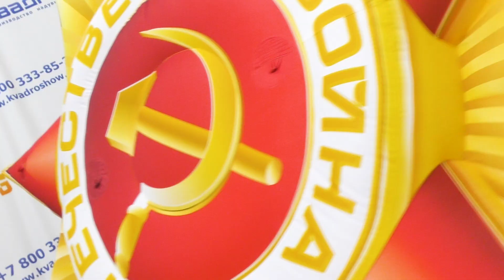Надувная декорация "Геостат Звезда Орден с георгиевской лентой" для праздничного оформления улиц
9 мая День Победы - Надувные декорации: Геостат, Орден, Имитация пламени, Флаги, Цветы гвоздики, Палатки, Аэромены Звоните , пишите: ПОДРОБНЕЕ ⬇ ⬇ ⬇

Надувная большая декорация  Геостат Звезда "Орден с георгиевской лентой" высотой от 3-х до 6-ти метров. Как представить военный парад, шествие бессмертнного полка, праздничный концерт без тематических декораций?
9 мая Праздник не отменили! Торжественное празднование Дня Победы перенесли на более поздний срок, а значит еще есть время хорошенько подготовиться!

Компания «КвадроШоу» предлагает единичные надувные изделия и целые комплексные решения для оформления к 9 Мая городских площадок и помещений любого метража. Так, неотъемлемой частью декораций на День Победы считается символ «праздника со слезами на глазах» – цветок гвоздики. Распускающиеся пневмогирлянды из гвоздик с подсветкой (на усмотрение заказчика) оставят самые яркие впечатления у зрителей и участников праздничной программы.

Так же производим жилеты «бессмертный полк», парадные фартуки, Флаги Виндер, Прямоугольные большие флаги, флажную ленту и флажки на палочке

Другим неотъемлемым элементом оформления ко Дню Победы является военная атрибутика. Воздушный декор к 9 Мая позволяет воплотить в жизнь самые разные идеи: надувные звезды и шары, индивидуальные декорации в виде надувного танка или самолета, а так же динамические фигуры, например надувной солдат машущий рукой.

Так как огонь – еще один символ этого праздника, не менее актуальным решением является имитация Вечного огня. Превосходный вариант, который произведет впечатление на каждого – надувная стела с имитацией пламени. Такая стела на 9 Мая удобна тем, что при внешней правдоподобности она совершенно пожаробезопасна и при своих внушительных размерах возводится в считанные минуты.

Доставка📦📭 по России и СНГ транспортными компаниями!